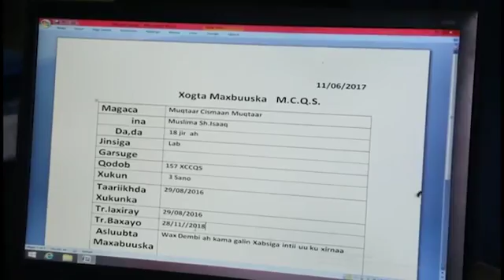Villa Somalia Guddi ka kooban 9 xubnood oo uu Madaxweynaha JFS